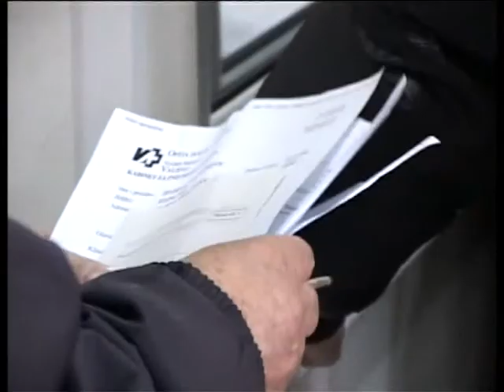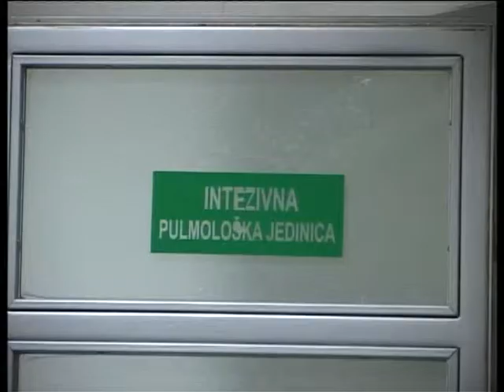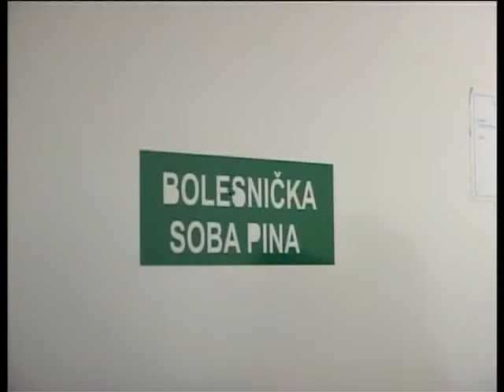Godina pusaca traje krace